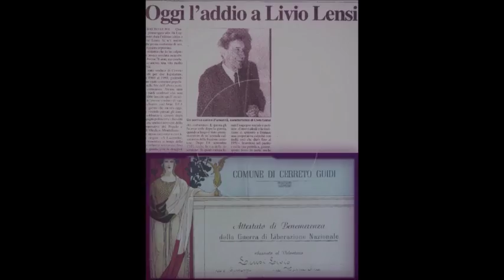Lensi Livio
Il video realizzato da Sport in Musica per la serata di "Lazzeretto orgogliosa di Voi 2016"